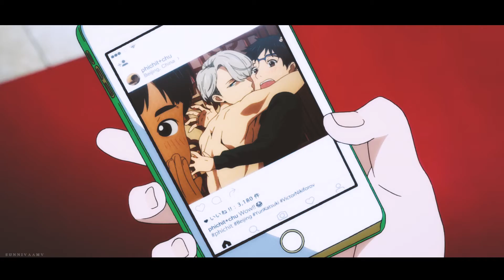Yuri on Ice | Victuuri | High Enough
I haven't made a yoi vid in four years lol 👀 It's been super quiet on that front for a while, but then I heard there was gonna be a movie and it's about damn time! Nonetheless, this was fun to make and a nice trip down memory lane!

series: Yuri on Ice
editing software: Adobe Premiere Pro